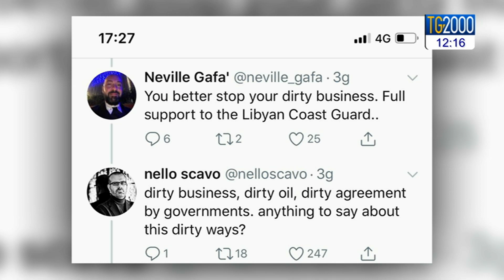Giornalisti minacciati nel mondo: quest’anno più di 30 morti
Sono più di 30 i giornalisti morti quest'anno per aver compiuto il proprio lavoro. Lo rivela in un dossier "Reporter senza frontiere". Servizio di Marco Burini